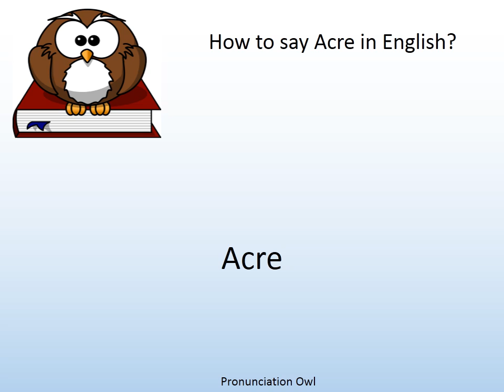How to say Acre in English? - Pronunciation Owl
How to say Acre in English? Learn the pronunciation of Acre!